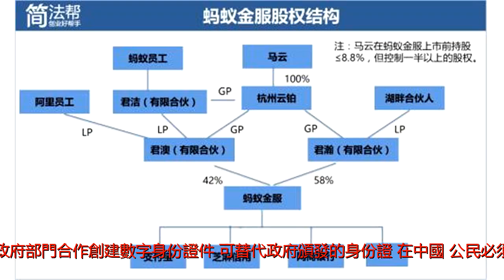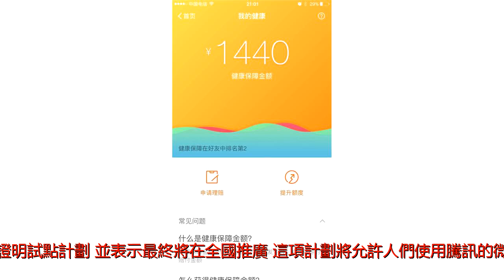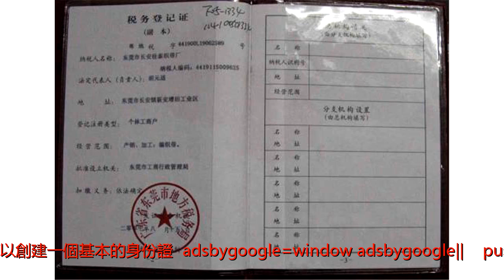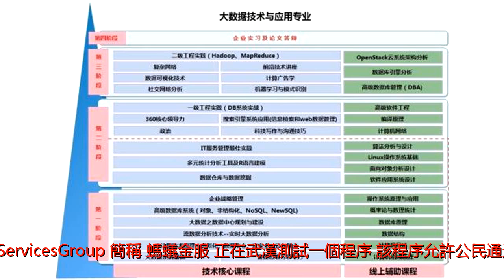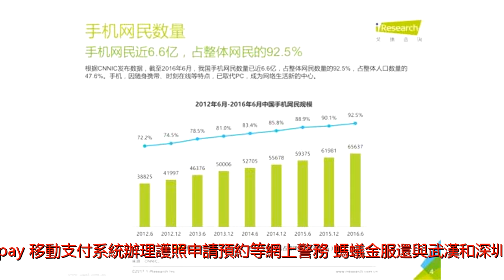騰訊阿里協助中國政府打造數字身份證件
中國最大的科技巨頭正與政府部門合作創建數字身份證件﹐可替代政府頒發的身份證。在中國﹐公民必須出示身份證才能獲得眾多公共和私人服務﹐比如乘火車和入住酒店。這一趨勢凸顯出中國政府越來越依賴國內大型科技公司來實現其利用最新數字技術監控國民的目的。中共官方媒體新華社上周報道﹐騰訊控股有限公司(TencentHoldingsLtd.,0700.HK,TCEHY,簡稱：騰訊)及公安部已在位於南方的廣東省廣州市推出了一項數字身份證明試點計劃﹐並表示最終將在全國推廣。這項計劃將允許人們使用騰訊的微信(WeChat)創建一個官方身份證。微信在中國擁有超過9.8億用戶﹐其功能包括發送文字信息和移動支付等。根據中國國家發展和改革委員會資助的這項試點計劃，人們可以將面部圖像掃描到一款微信小程序﹐讀出屏幕上顯示的四個數字並輸入自己的身份證號和其他信息﹐就可以創建一個基本的身份證。(adsbygoogle=window.adsbygoogle||[]).push({});一個更先進的版本則可以用於公司註冊等正式用途，該版本要求用戶在獲得批准的地點通過安全終端登錄並下載另一個應用。騰訊對此不予置評。中共公安部沒有立即回覆記者的置評請求。此外，電商巨頭阿里巴巴集團(AlibabaGroupHoldingLtd.,BABA)的關聯公司螞蟻金融服務集團(AntFinancialServicesGroup,簡稱：螞蟻金服)正在武漢測試一個程序，該程序允許公民通過支付寶(Alipay)移動支付系統辦理護照申請預約等網上警務。螞蟻金服還與武漢和深圳交警合作，將支付寶身份信息作為常規交通檢查等場合的正式身份證件。研究人員和分析人士說，政府藉助科技公司履行國家職能並非沒有先例，但中國政府利用私人智能手機應用來推動政策執行的程度卻前所未有。Canalys研究總監彭路平(NicolePeng)在提到微信身份證時表示，像這種社交媒體應用和政府之間的合作恐怕不會在別處發生。中國正在打造全球數一數二的複雜高科技系統來對公民實施監控。政府和科技公司關係日益緊密，這已經引發隱私倡議人士的擔憂，儘管這些科技公司承諾會保護相關數據。香港大學亞洲環球研究所(AsiaGlobalItitute)旗下AsiaGlobalOnline網上期刊執行編輯SeverineAene說，和政府能夠收集到的數據相比，這些公司獲取的數據更加豐富和深入，因此政府常常從這些公司獲得信息，可見這些公司影響力之大。(adsbygoogle=window.adsbygoogle||[]).push({});Aene稱，從實體身份證向數字圖像的轉變是可以理解的，因為中國人在購物、餐廳結賬和觀看視頻等各種日常活動中均使用移動設備，不過這當中也存在風險，就是這些公司有可能被認為和政府走得太近。Aene說，這些公司需要考慮自己的國際聲譽和投資者對他們的看法。律師事務所MorrisonFoeter執行合伙人PaulMcKenzie稱，管理海量的政府數據還增加了數據外泄的風險。McKenzie稱，在部署這種技術的過程中，微信最終將掌握居民身份證和有關信息的海量數據，微信網路將成為黑客的重要目標。微信身份證試點計劃已在社交媒體上引發廣泛評論，很多人讚揚這種做法增加便利。但也有人擔心騰訊與中國政府的聯繫。一位用戶評論說，騰訊已經打入政府內部，誰也阻擋不住。另一位用戶評論道，現在成了中華騰訊共和國。來源：華爾街日報